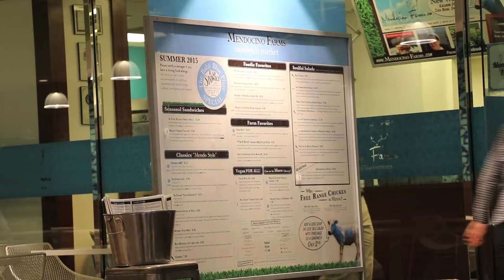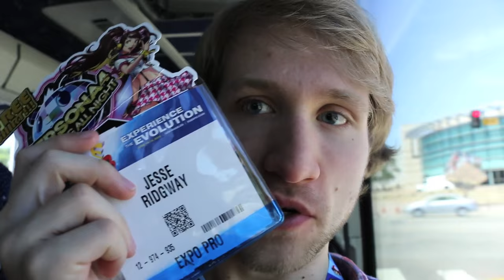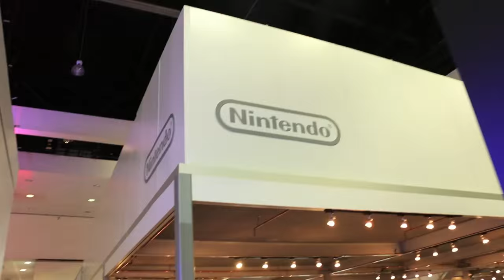LAST DAY OF E3 -- NINTENDO BOOTH!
Jesse heads to E3 for the final day of the convention to get some footage of Nintendo's upcoming titles.

FAN MAIL:
RiDGiD STUDiOS